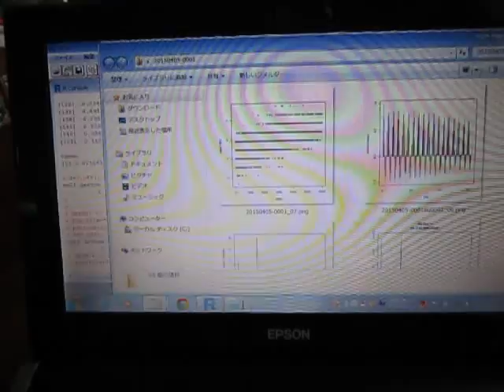音と超音波の組み合わせによる、超音波システム ultrasonic-labo